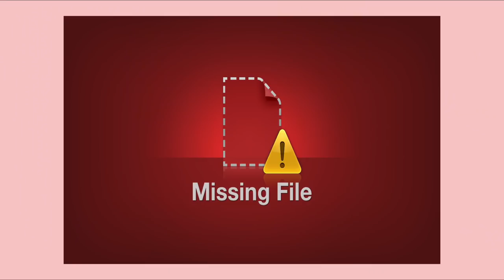LA MEJOR GUÍA PARA VIAJAR A TAILANDIA | Jimena de la Peza